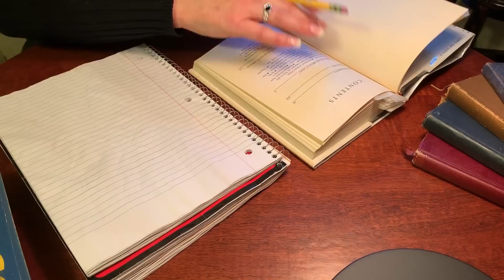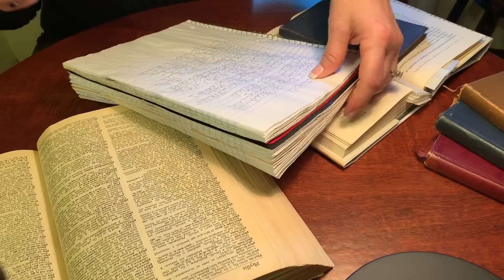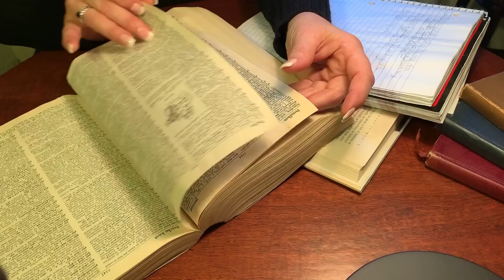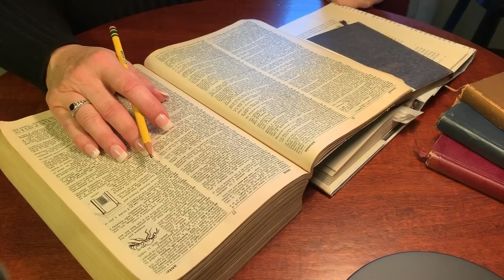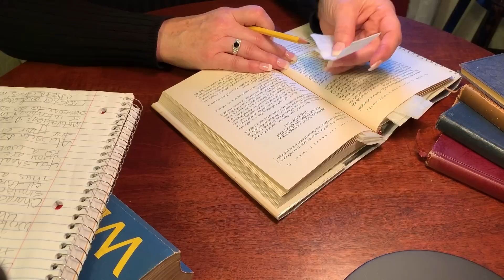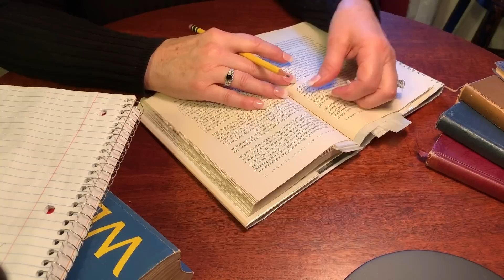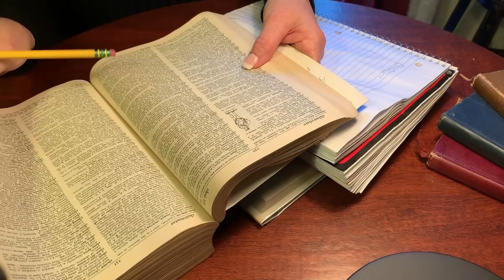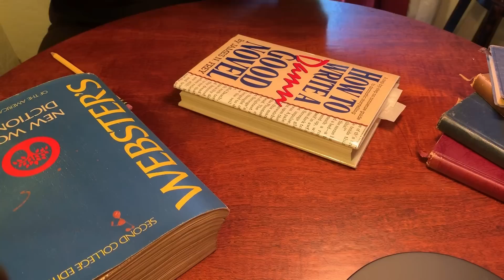Studying (Unintelligible whispering) writing with pencil/dust jacket crinkles/page turning~ASMR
Ayten Oztabak requested a study session with unintelligible whispers. I hope you like it Ayten!
I bet someone will be able to hear some of the words.
I know I thoroughly enjoyed learning how to write a novel.
Yay!

ASMR Request/Studying/writing with pencil/crinkly notebook/dust jacket crinkles/page turning (unintelligble whispers)